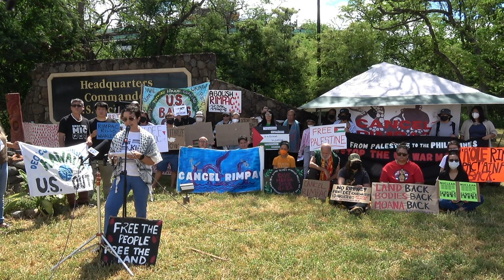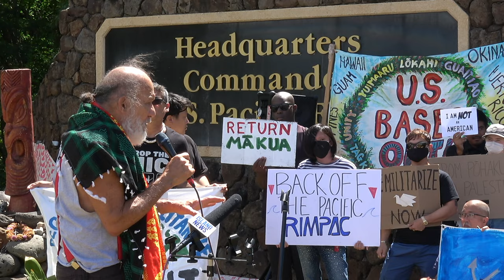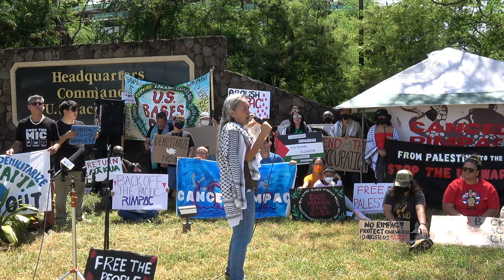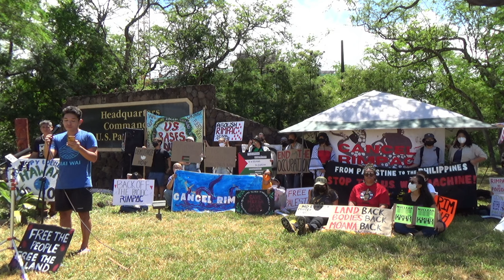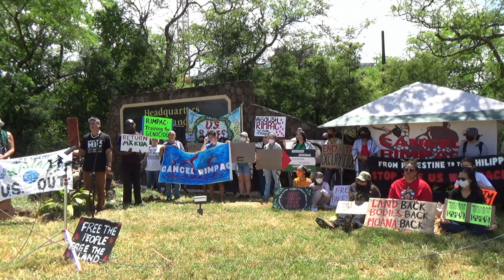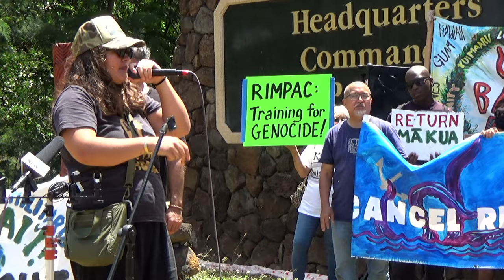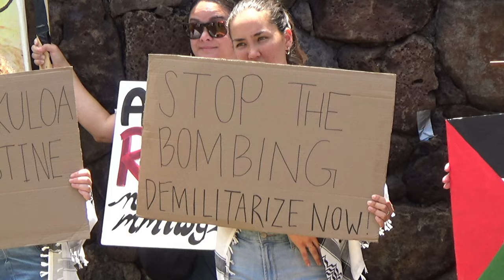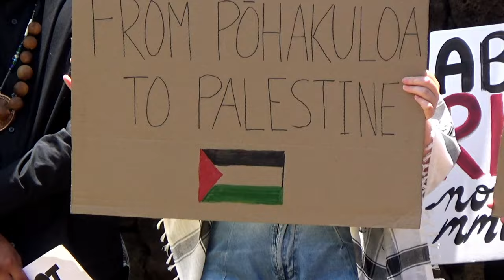‘A‘OLE RIMPAC! ‘A‘OLE IOF! Press Conference to Cancel RIMPAC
Ahupua‘a o Hālawa, Moko o ‘Ewa, Mokupuni o O‘ahu, 17 Iune 2024
The US uses RIMPAC as a training ground for genocidal regimes, while it illegally occupies the Hawaiian Kingdom

We stand united firmly against militarization of the Pacific, against imperialism, against occupation from Hawaiʻi to the Phillipines to Palestine, against genocide (Palestine, West Papua, Kanaky)

Community orgs are united in resistance to Cancel RIMPAC

Any of the nations coming to Hawaiʻi will participate in training and being trained by Israel despite their embassies cutting diplomatic ties and impose sanctions against Israel.

Over 8,000 individuals and 70 organizations across 92 nations sent letters to these nations demanding they withdraw from RIMPAC

There is a long history of resistance to RIMPAC led by Kānaka Maoli and Kānaka ʻŌiwi

Speaker: Julie Warech

Speaker: Laulani Teale

Speaker: Healani Sonoda-Pale

Speaker: Tatsuki Kohatsu

Speaker: Misty Pegram

Speaker: Pete Doktor

Youth Voice
Speaker: Malaika Madina-Washington

Speaker: Rose Read on behalf of Alakaʻi

Speaker: Masar Abdeljawad

Speaker: Emily Kandagawa

Speaker: ʻIhilani Lasconia

Jewish Voice for Peace-Hawai’i
Ka Lahui Hawai’i
Veterans for Peace-Hawai’i
BDS Hawai’i
Ka’ala
HPJ
Anakbayan
Kona 4 Palestine
‘Āina Momona
ASUH
ALU
HiCHRP
SFJPUH
Rise for Palestine
Hawai’i for Palestine
Pōpolo Project
Democratic Socialists
Af3irm
Hui Aloha Aina o Honolulu
Hui Aloha Aina o Hilo
Sierra Club
HAPA
LAING Hawai’i
SPAM
Protect Pōhakuloa

#‘a‘oleRIMPAC